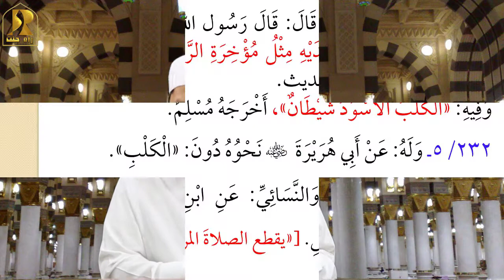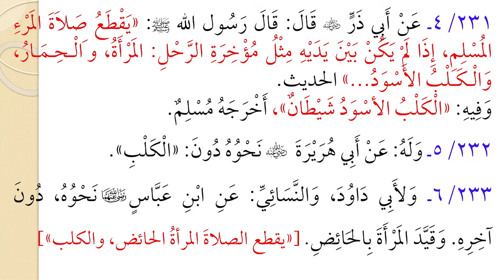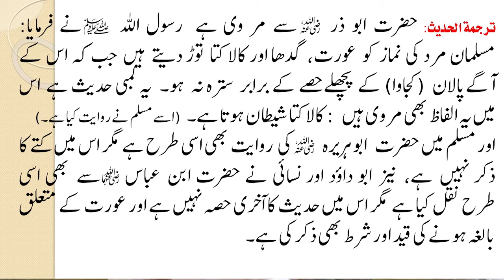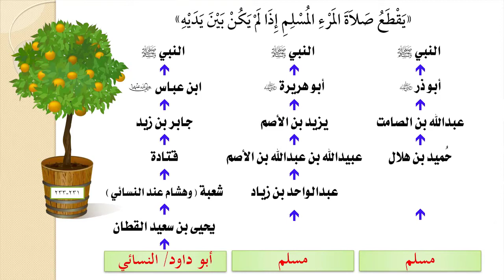Kin Chizoun ke Guzrne se Namaz kat jati hain? Bulugul Maram-150 By Dr.Abdul Ahad Nazeer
This video helps you to understand Surat-Hood & yousuf  Ayat 6 - 110 through Urdu Translation. Learn and memories the correct pronunciation of Quraanic ayaths word by word.